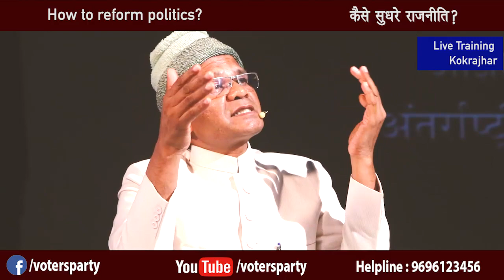(04/07) विश्वात्मा दर्शन: नई राजव्यवस्था | NewPoliticalSystem by Vishwatma | Political Reforms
आम तैर पर लोग यह समझते है कि अपने देश का प्रधानमंत्री लोगो के सुख सुविधा का इंतजाम करता है. जबकि हकीकत इसके ठीक उलट है. देश का प्रधानमंत्री अपने देश में गरीबों के हाथ तक पैसा पहुचने दे, मतलब कि गरीबी न बढ़ाएं, तो गरीब लोगों के काम का रेट बढ़ जाता है. इससे देश में बनी हुई सामान महंगी हो जाती है  और देश का निर्यात घट जाता है. प्रधानमंत्री अगर देश का ज्यादा से ज्यादा सामान दूसरे देश में बेचना चाहे तो उसे गरीबी बढ़ानी पड़ती है. इस प्रकार दूसरे देशों की होड़ में हर देश का प्रधानमंत्री अपने अपने देश में गरीबी बढ़ाने के काम में लगा है और प्रचार करता है कि वह गरीबी घटाने के लिए कुर्सी पर बैठा है.

यही हाल बेरोजगारी का है. प्रधानमंत्री मशीन से काम कराणे के रस्ते पर चले तो विदेश में समान ज्यादा बिकेगी क्योंकि सस्ती होगी और सुंदर होगी. लेकिन इससे बेरोजगारी फैल जाती है. अगर बेरोजगारों को काम देने के रस्ते पर चले, मशीनें हटाये तो निर्यात घट जाता है. इस प्रकार प्रधानमंत्री मजबूर होता है कि अपने अपने देश में वह गरीबी और बेरोजगारी बढ़ाएं और देश के लिए ज्यादा से ज्यादा पैसा कमाए. लेकिन वह पैसा देश के नागरिकों में ना बांटने दे.  पूरे संसार के बाजार एक हो जाने के कारण मशीनों से पैदावार करके सस्ती से सस्ती और अच्छे से अच्छे क्वालिटी का सामान पैदा करने की विश्वव्यापी होड़ लग गई है। इससे पूरे संसार में बेरोजगारी भी फैल रही है और धन का खजाना भी फैल रहा है। सरकार और बाजार से लोगों की लगातार छटनी हो रही है। बेरोजगारी के कारण गरीबी बढ़ रही है और गरीबी के कारण जनसंख्या का विस्तार होता जा रहा है।

यही हाल भ्रष्टाचार का है. भ्रष्ट खरबपति केवल उसी नेता को पसंद करते हैं जो देश का खजाना लूटने में खरबपतियों की मदद करें. लेकिन मीडिया में और सार्वजनिक जीवन में ईमानदार दिखाई पड़े. अंदर से बेईमान हो, बाहर से ही ईमानदार दिखाई दे.  भ्रष्ट खरबपति ऐसे नेताओं को मीडिया से प्रचार करके प्रधानमंत्री और राष्ट्रपति बनाते हैं और लूट का पैसा दूसरे देशों में ले जाकर जमा कर देते हैं. अगर भ्रष्ट ख़रबपतियों पर कानून की लगाम लगाओ तो वह नाराज होकर धमकी देते हैं कि हम अपनी पूंजी लेकर दूसरे देश में चले जाएंगे, तुम कंगाल हो जाओगे देश में हाहाकार मचा दुगा. अगर उनको भ्रष्टाचार की छूट दिया जाए तो देश की जनता भ्रष्टाचार से कराहती है. ऐसी स्थिति है हर देश का प्रधानमंत्री भ्रष्ट खरबपतियों की गुलामी करता है और उसकी हां में हां मिलाता है. क्योंकि ऐसा करके ही वह कुर्सी पर बना रह सकता है.  अपने अपने देश के प्रधानमंत्रियों को भ्रष्टाचार के लिए विवश करने वाले खरबपति लोगों ने अपने वर्ग के फायदे के लिए पूरे संसार के व्यापारियों के संगठनों ने विश्व व्यापार संगठन के नाम से अपना एक विश्वव्यापी यूनियन बना लिया। लेकिन पूरे संसार के गरीब और मध्यवर्ग के लिए काम करने वाले संगठन अपने वर्ग के आर्थिक फायदे के लिए कोई वैश्विक यूनियन नहीं बना सके। इसीलिए अल्पसंख्यक होते हुए भी दुनिया भर के व्यापारी पूरे संसार के गरीबों और मध्यवर्ग का आर्थिक शोषण करने में कामयाब हो जाते हैं। विश्व व्यापारियों के हाथ में डॉलर जैसा हथियार है। किन्तु डॉलर जैसा कोई अन्य माध्यम दुनिया भर के उन लाखों संगठनों के पास नहीं है, जो पूरे संसार के गरीबों और मध्यवर्ग के आर्थिक हितों के लिए काम करते हैं।

 इस सोच को और आगे बढ़ाएं तो पता चलता है कि गरीबी, बेरोजगारी भ्रष्टाचार की तरह ही महंगाई, आतंकवाद, सांस्कृतिक पतन, पर्यावरण विनाश जैसी समस्याएं भी हर देश का प्रधानमंत्री और राष्ट्रपति अपने अपने देश में बढ़ाने के लिए मजबूर है. इन समस्याओं से निजात तभी मिल सकती है, जब संसार के सभी देशों के प्रधानमंत्री और राष्ट्रपति मिलकर एक अंतर्राष्ट्रीय संधि करें. भारत देश के समकालीन राजनीति सुधारक श्री भरत गांधी ने पूरे संसार के राष्ट्राध्यक्षों की ऐसी ही मजबूरी और घुटन को देख कर अंतर्राष्ट्रीय संधि का एक नया मसौदा तैयार किया और संसार के राष्ट्राध्यक्षों के समक्ष सन 2015 में रखा. इस संधि का नाम है- "शांति और भागीदारी के लिए विश्वव्यापी संधि". अंग्रेजी में कहते है- "ग्लोबल एग्रीमेंट ऑन पार्टिसिपेशन एंड पीस".
 इस वीडियो में दुनिया भर के सभी देशों की बहुसंख्यक जनता गरीबी, बेरोजगारी, भ्रष्टाचार, महंगाई, आतंकवाद, सांस्कृतिक पतन, पर्यावरण विनाश,.. की जिन समस्याओं से जूझ रही है, उन समस्याओं के हल करने के लिए एक विश्वव्यापी प्रयास का उपाय सुझाया गया है. यह विश्व व्यवस्था में विश्वव्यापी सुधार का कार्य धरातल पर कैसे उतरेगा? उसकी रणनीति भी बताई गई है. यह वीडियो श्रृंखला देखकर आप स्वयं भी महसूस करेंगे कि यह वीडियो श्रृंखला बहुत ज्ञानवर्धक है और अपने ही देश नहीं, पूरे संसार के लिए बहुत उपयोगी है।

The concept of sovereignty designed in 17th Century has lost its relevance due to internet induced communication technology. The old concept of sovereignty produced by world wide political superstitions is responsible for persistence of world level problems like-  preserved poverty, economic slavery, unemployment, international corruption, terrorism, threat to world peace, ecological balances and to cultural diversity of the world, discrimination in opportunities and in wealth among individuals and nation states, etc. This video introduces the new concept of sovereignty discovered by Mr. Vishvatma Bharat Gandhi needed for contemporary world of 21st Century.